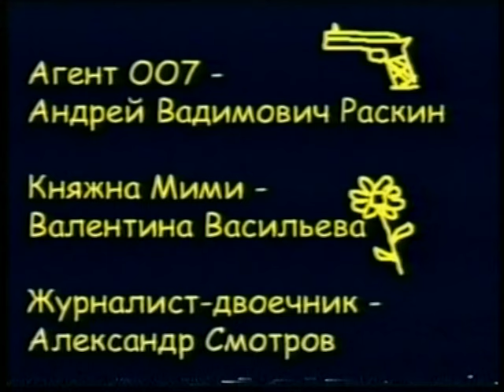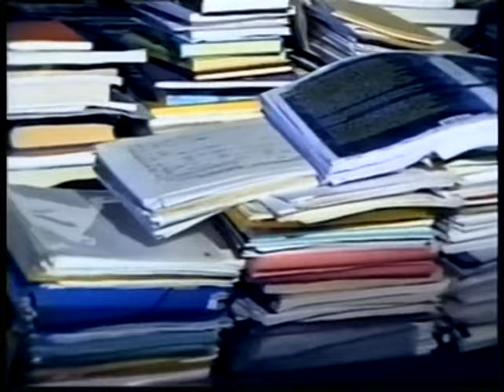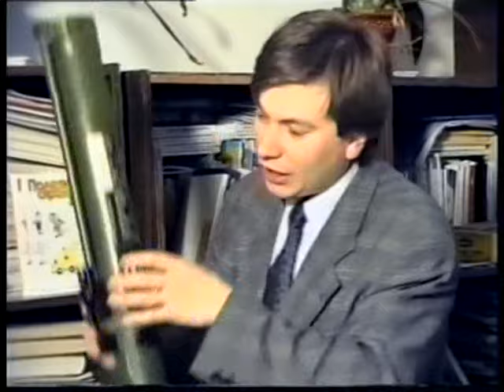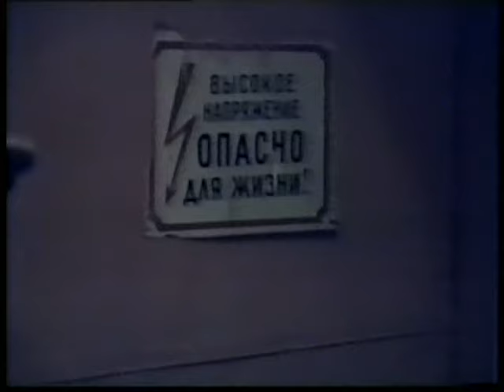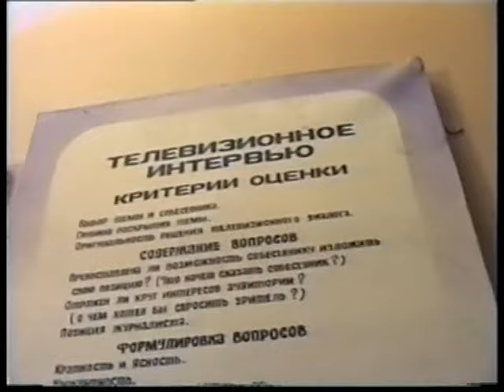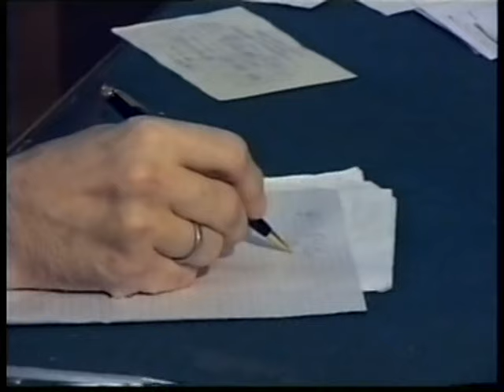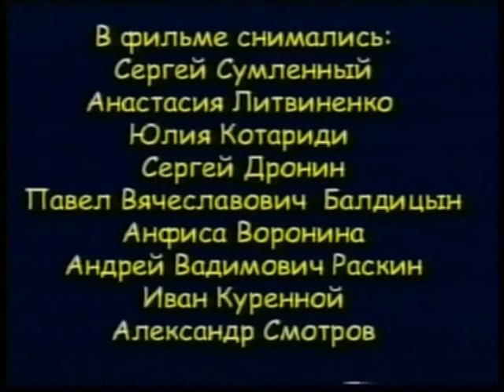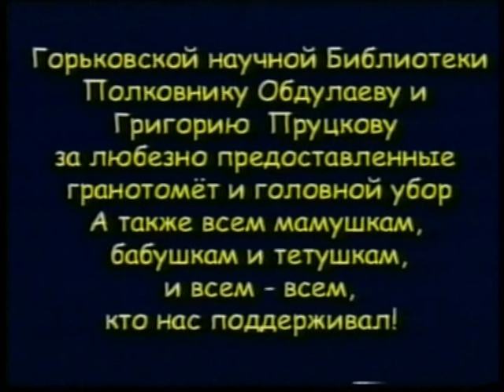Желтый дом на Моховой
Фильм-фантазия об обитателях журфака. Сделано на журфаке МГУ для журфака МГУ:)